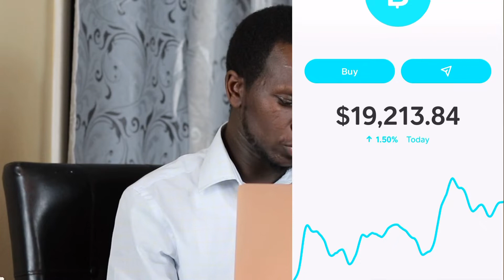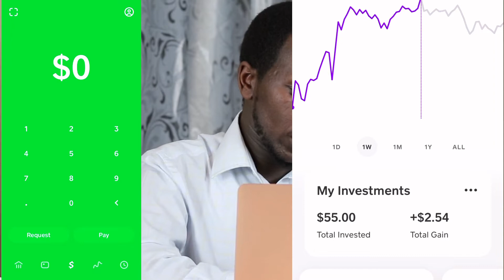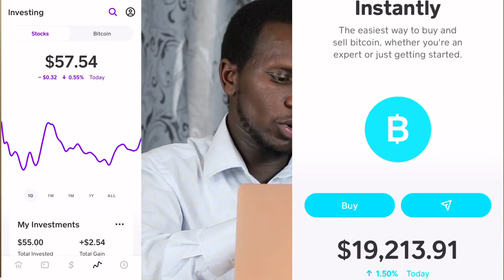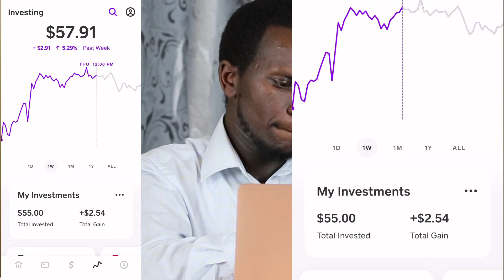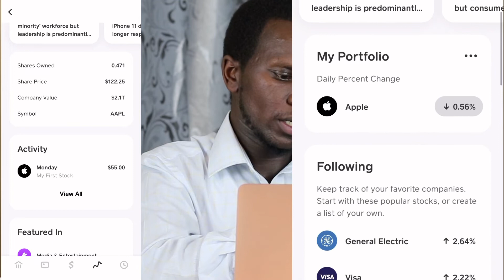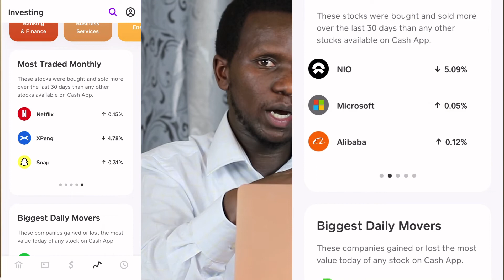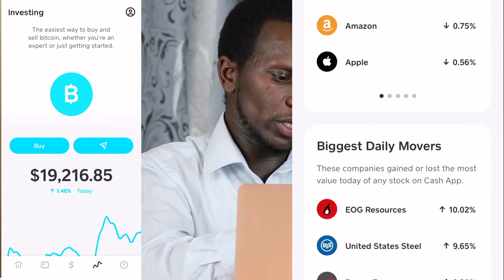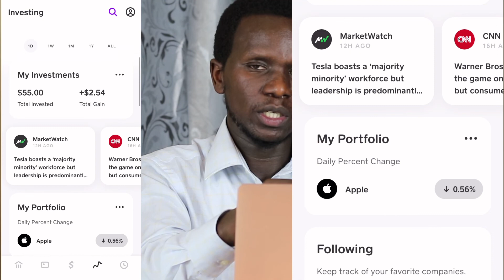Stock market - BITCOINS / Reba uburyo Wakira ukoresheje Cash Up . See How to invest in using Cash up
Reba uburyo wagura Imigabane ukoresheje Cash up Uhereye kumafaranga make cyane munsi 100$ cg hejuru Yaryo bitewe nuko wifite .maze ugatangira kwinjiza amafaranga Utabize icyuya cya burimunsi